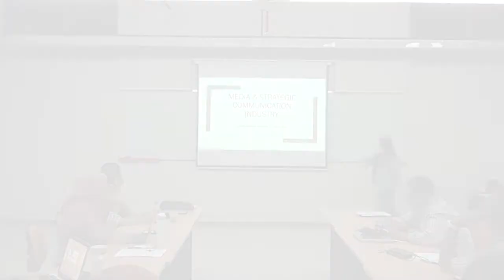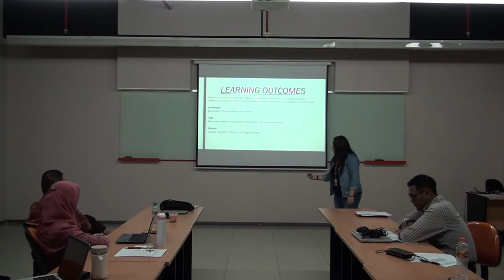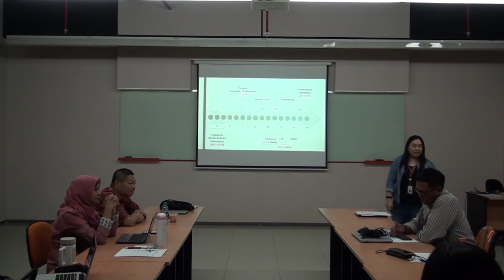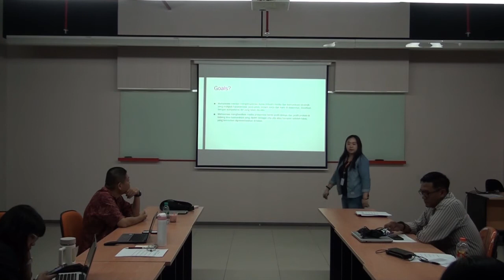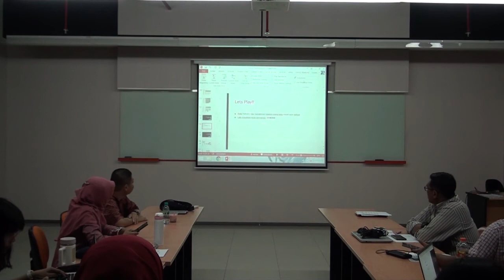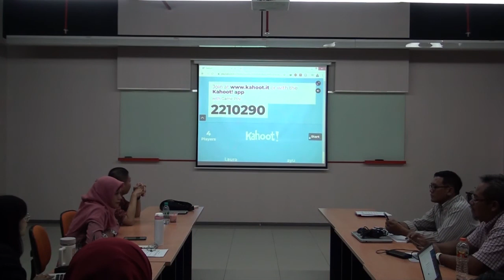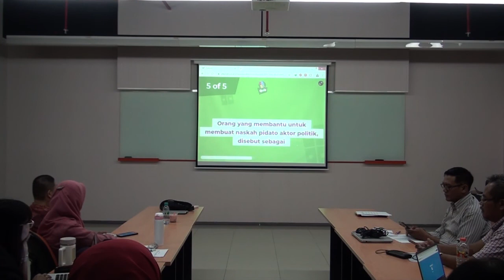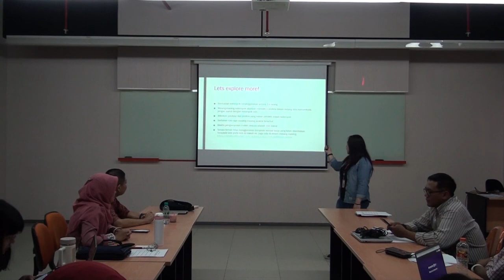Micro Teaching-Louisa Christine Hartanto, S I Kom , M Si